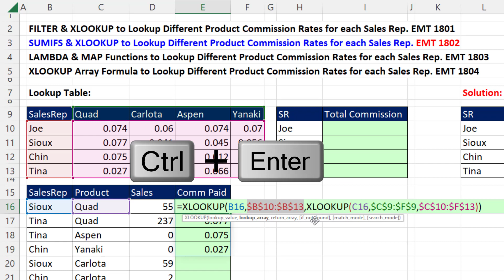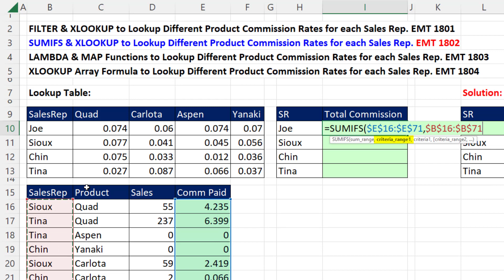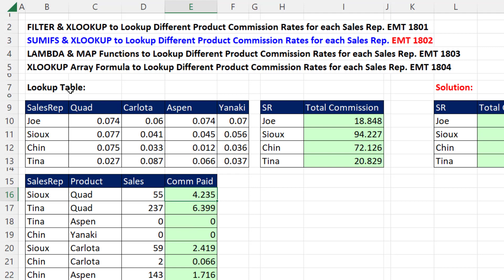Two Way Lookup with XLOOKUP & Summary Report with SUMIFS. Excel Magic Trick 1802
Use functions SUMIFS and XLOOKUP to lookup different commission rates for each product by Sales Rep.
Topics:
1. (00:00) Introduction
2. (00:12) XLOOKUP to do a two-way lookup
3. (02:08) SUMIFS to add with one condition
4. (02:43) Summary, Closing, Video Links

FILTER & XLOOKUP to Lookup Different Product Commission Rates for each Sales Rep. EMT 1801
SUMIFS & XLOOKUP to Lookup Different Product Commission Rates for each Sales Rep. EMT 1802
LAMBDA & MAP Functions to Lookup Different Product Commission Rates for each Sales Rep. EMT 1803
XLOOKUP Array Formula to Lookup Different Product Commission Rates for each Sales Rep. EMT 1804